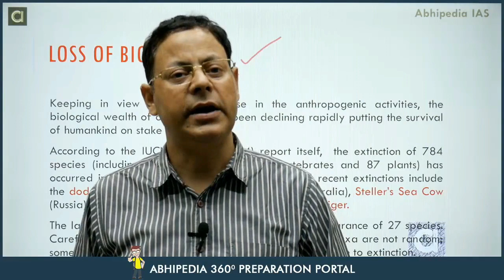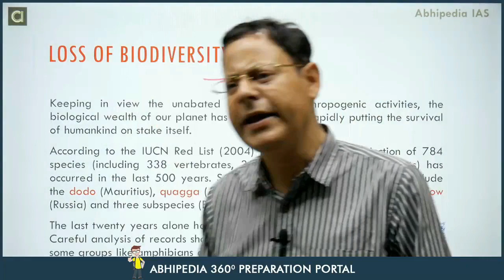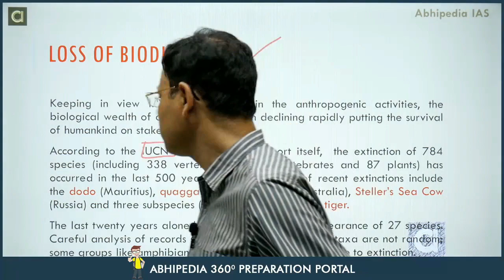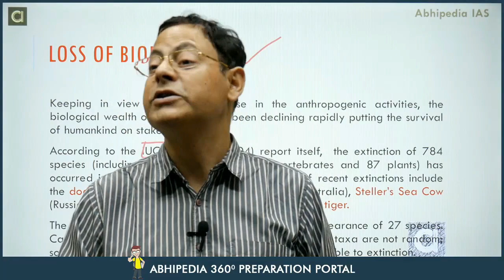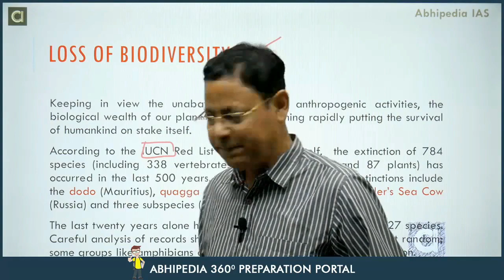UPSC Exam 2023 | Environment | Micro Courses | Biodiversity - 2 | abhimanu IAS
Prepare environment & Ecology with Micro courses, micro course for upsc,GS Exam preparation with Micro Courses,Prepare UPSC IAS Exam with Micro Courses,Micro Courses of environment & Ecology
,Prepare UPSC GS exam with micro courses,UPSC IAS Exam prepration Through Micro Courses,abhipedia micro course, abhipedia environment & Ecology micro course, environment in India ,Micro course for Biodeversity ,agriculture in india,upsc cse prelims 2023,environment & Ecology for upsc preparation with abhimanu ias,micro course for general studies ,Biodiversity - 2